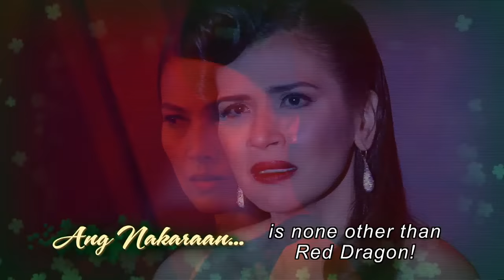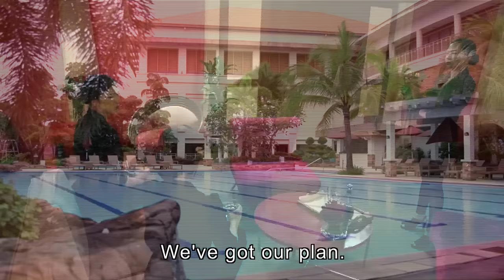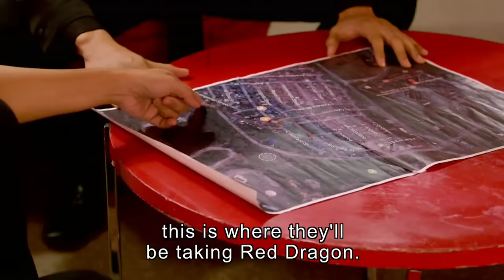[ENG SUB] Ep 206 | Wildflower | Maja Salvador, Tirso Cruz III, Aiko Melendez